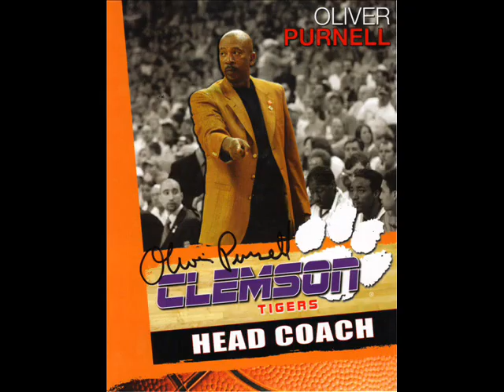CLEMSON TIGERS BASKETBALL 2009 2010